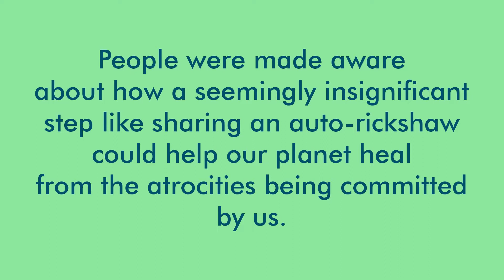Public Transportation Promotion Drive: Earth Day 2017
Greetings!
On this Earth Day, SPE PDPU Student Chapter organized a promotional cum awareness drive on how, using public transport and carpooling can help as save our planet.